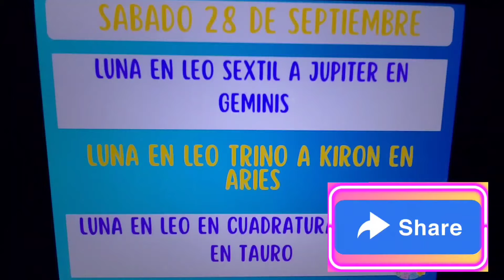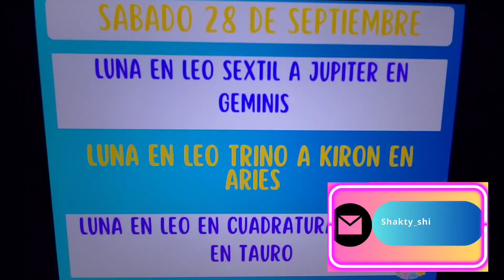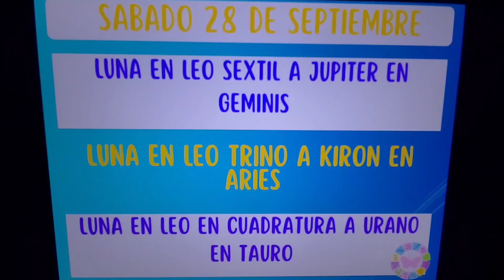📌📅Sabado 28 de septiembre. Luna en Leo tension a urano en tauro. Que nos deparan los astros hoy? 📌📅